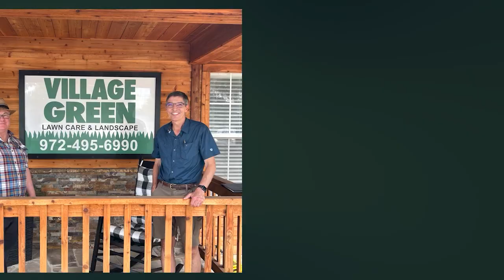Getting Ready to Launch Your Season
Welcome to the latest episode of Green Profit Academy Pro's Podcast with hosts Steve Bousquet and Christeen Era! In this engaging installment, Steve and Christeen dive deep into the essential Lawn and Landscape Company Seasonal Launch Checklist, ensuring that your upcoming season is a roaring success.

As the new season approaches, it's crucial for lawn and landscape companies to make thorough preparations. The hosts leave no stone unturned as they unfold the comprehensive checklist, providing valuable insights and actionable steps to cover all aspects of the season ahead.

Steve and Christeen bring their wealth of knowledge and expertise to the table, sharing real-world examples and practical insights that resonate with professionals in the landscaping industry. Don't miss out on their expert advice, proven strategies, and industry secrets that will set you up for success!

Get your free Lawn and Landscape Company Seasonal Checklist

The Business Accelerator Kickstarter 7-week workshop is designed to help entrepreneurs define and achieve their goals. The workshop covers various topics, including mission, vision, purpose, immutable laws, benchmarks, goal setting, and a business strategy plan. Through this program, entrepreneurs will learn how to set achievable goals, develop a roadmap, and create a plan for success. Mastering these critical aspects of business can accelerate growth, meet objectives, and achieve long-term sustainability. Overall, this workshop is a comprehensive solution for entrepreneurs looking to take their business to the next level.